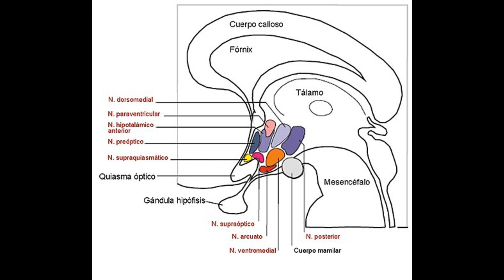Hormona del crecimiento